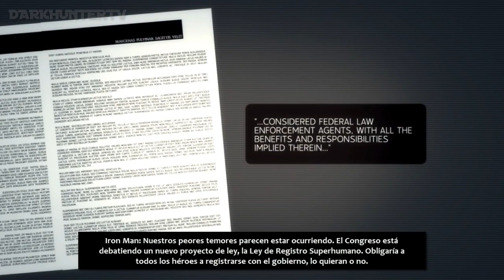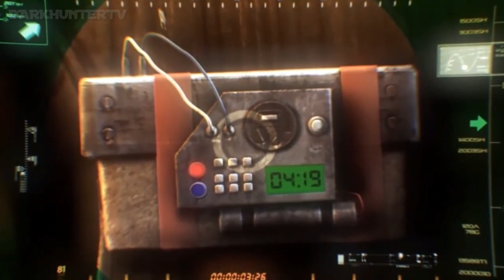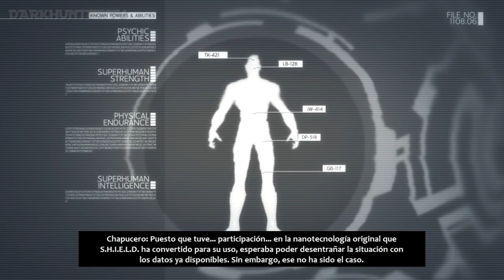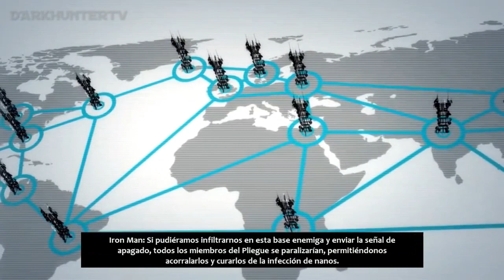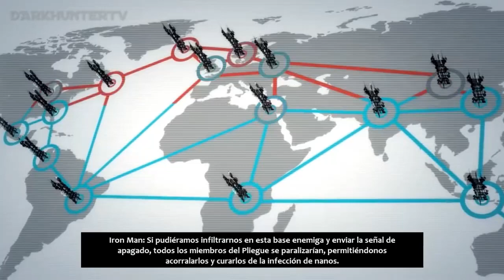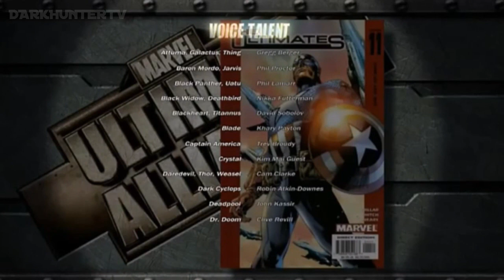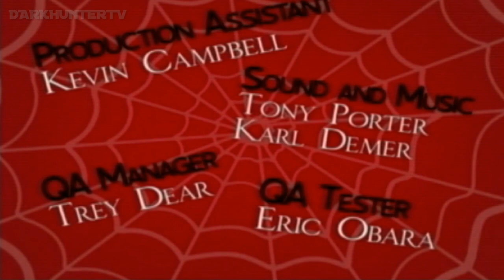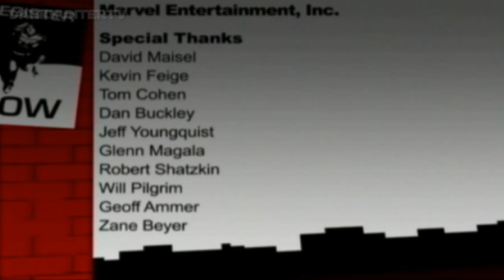Marvel Ultimate Alliance Saga Pelicula Completa l Escenas del juego Sub. ESPAÑOL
Cinematicas y escenas del juego Marvel ultimate alliance 1 y 2, jugado, editado y subido por DARKHUNTERTV

Desarrolladora(s) Raven Software
Distribuidora(s) Activision

Historia:  El juego comienza con el Dr. Doom y los Maestros del Mal lanzando un ataque sobre el Helitransporte U.N.N. Alfa de S.H.I.E.L.D.. Nick Furia envía una llamada de auxilio a todos los superhéroes disponibles para asisitirles. Capitán América, Spider-Man, Thor y Wolverine responden a la llamada.

La segunda mitad sigue la línea argumental de la Guerra Civil: una lucha entre héroes y villanos causa una explosión en Stamford.